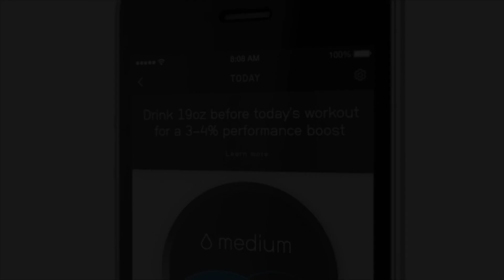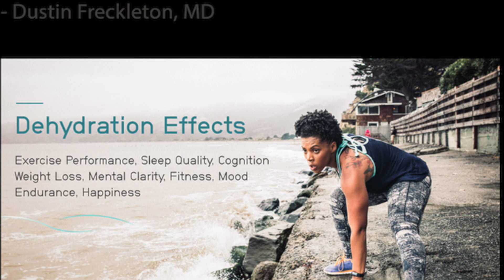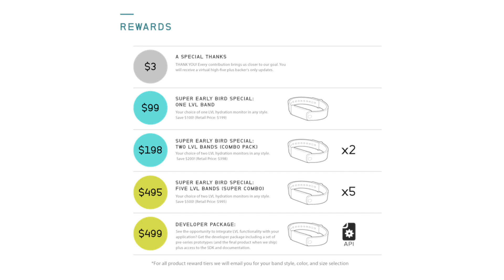LVL – The First Wearable Hydration Monitor